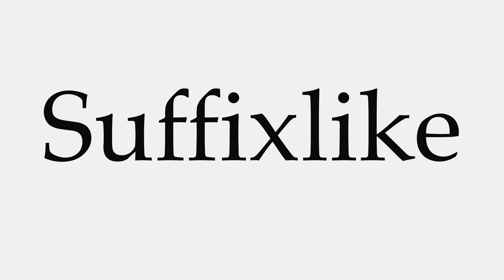How to Pronounce Suffixlike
This video shows you how to pronounce Suffixlike